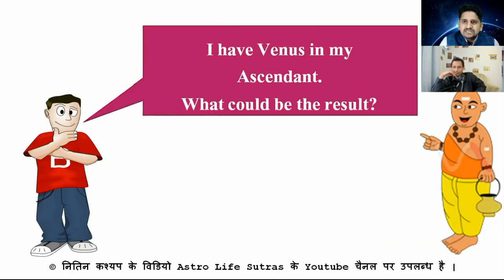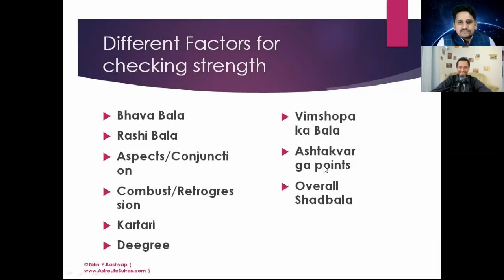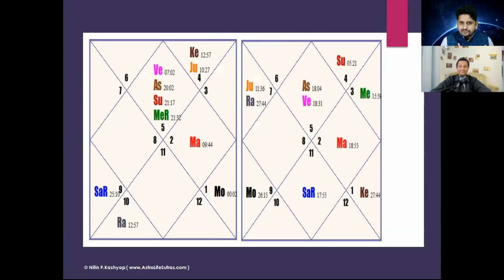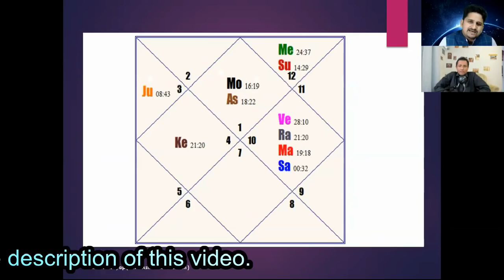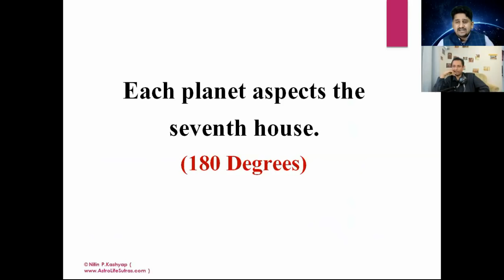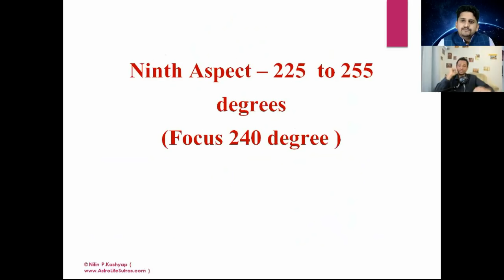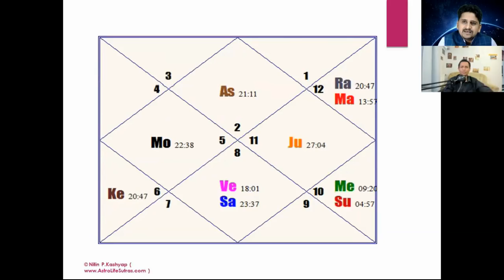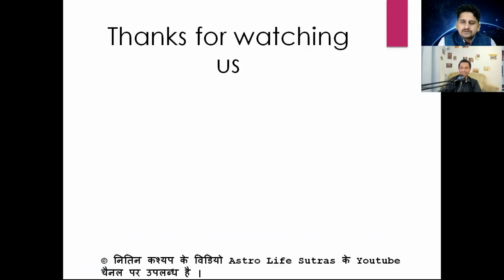Nitin Kashyap on Importance of Degrees & Panchanga (Don't Miss!!!)